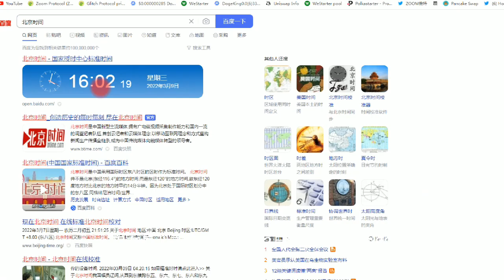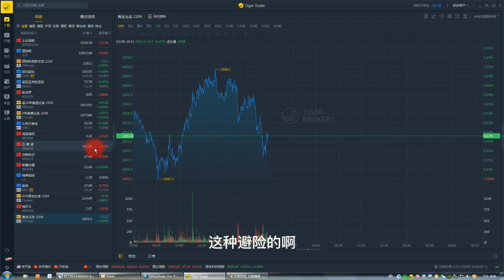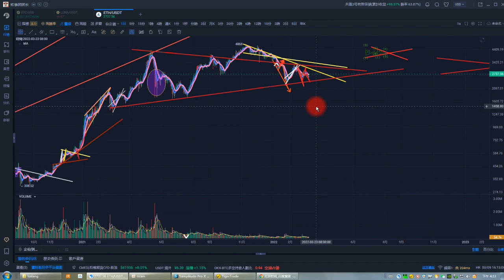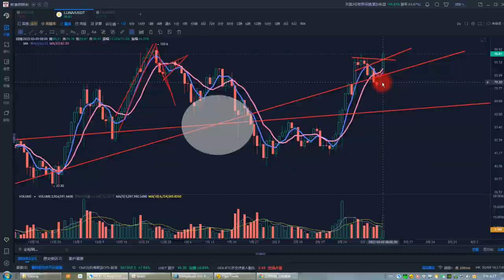比特币合约2022| 比特币5000美元大反弹 反弹不是反转只是一碗断头饭 ETH、LUNA行情分析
K线西游战法是我个人花费10年时间研究总结出来的，是能够在市场上完美套利准确狙击多空的最佳利器。这里的视频讲解将颠覆你在电子盘K线市场上的一切低维思维。伴您坚守获利方向，精准躲避主力多空追击，全面升维思维大幅提高您的获利机会。

他们总是错误的认为无论怎样开单都要奉献出他的一部分金钱。
处于开局弱势的我们，首先要面对的是交易所的手续费、点差，在开局之后还要承受 资产回撤带给我们的压力。
我们总是在最错误的时间进场，在受挫最严重的时间离场。永远认为这个市场是吞噬 一切的，甚至在看盘到最后的麻木过程中选择了放弃等死。
因为他们从一开始就错了 。
他们的开单没有经过任何研究就盲目的选择了跟随一根魅惑的 K 线进入，随着 K 线的 波动他的内心充满了兴奋或是恐惧，最终的结果不是让他获得了高额的利润而是让他 损失了一切。
作为市场参与者 我经历过这一切，所以深知除了技术，控制心理才是战胜市场的唯一确定性途径
因此我潜心十年时间研究出了这套西游战法，依据战法，本ID 将带你披荆斩棘，杀妖 除怪。
挑战庄家的同时战胜心魔，帮助您在这个残酷的市场中纵横驰骋。
天地有法则，万物皆有序。不同人对不同的 K 线有自己的看法和理解，这就造成了分析 K 线的方法多种多样。从
最常见的均线、量价、MACD、KDJ 指标，到高阶一些的缠论、江恩法和几何法 不同的分析方法对于币圈的合约患者来说有不同的解释，但这些方法存在的最重要的
问题是市场参与者无法最快捷方便的对当前 K 线进行判断。我个人从 2017 年开始从事比特币行情分析工作，几乎所有的分析方法都用过，这些方法无一例外的存在滞后性和非人性。
我非常肯定的说，运用这些方法解读历史 K 线都毫无问题的可以对某某段历史 K 线进 行完美合理的解释。
一旦一个人进入实战，进入 10 倍杠杆、20 倍杠杆的绞杀中，实战中的单根 K 线才是 我们市场参与者最应该立刻给于分析和解读的问题。

VIP群赞助费用600USDT/季度 1400USDT/年 1800USDT永久

全球第二大数字货币交易所OKEX，用我链接注册免费领取300元奖励：